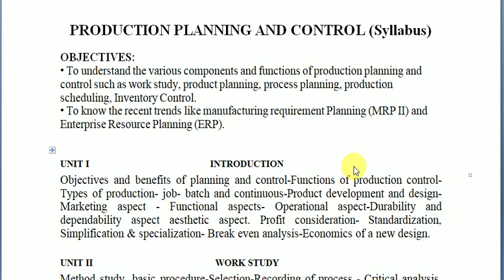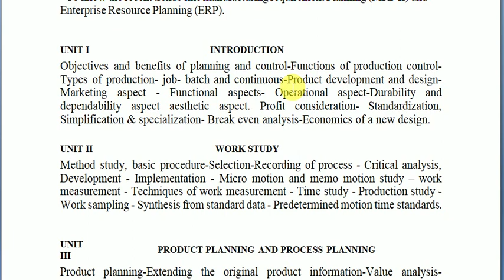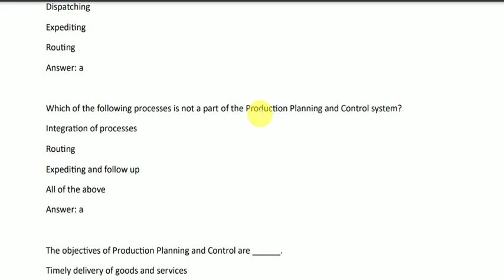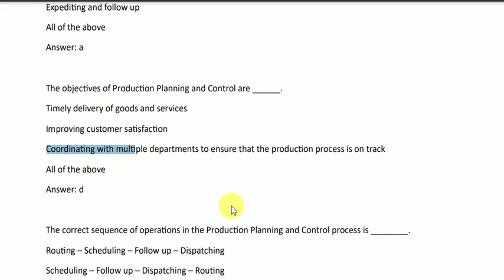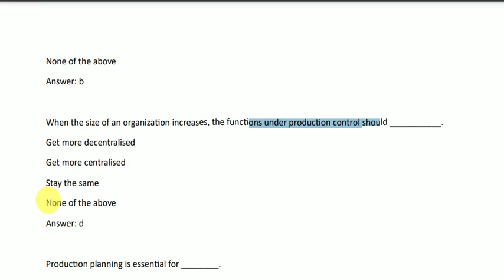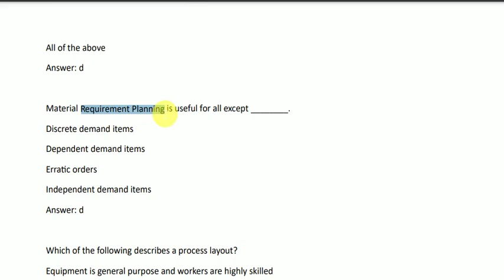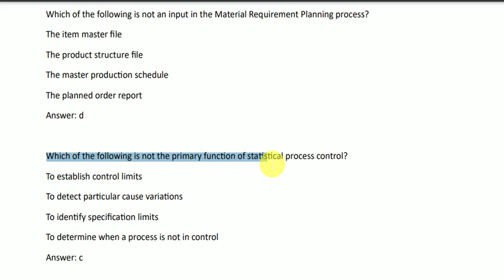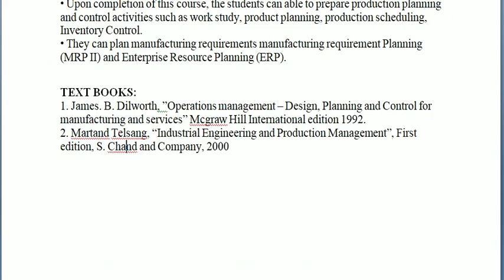INDIAN NAVY CHARGEMAN PPC SYLLABUS, PPC MCQ BITS, PRODUCTION PLANNING CONTROL MCQ BITS, NAVY BITS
RRB GROUP-D AND DRDO MTS GROUP::
FOR ANY DOUBTS JOIN::

PREPARATION STRATEGY::
ADMIT CARDS
MODEL PAPERS
PRACTICE TESTS